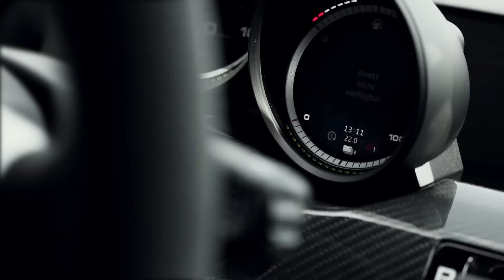Porsche CEO Reveals New $23,000 Supercar & SHOCKS The Entire Industry!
Welcome to our latest video, in which we delve deep into the momentous announcement that has sent shockwaves across the automobile industry. Porsche, a company known with luxury and high-performance automobiles, has recently introduced its latest marvel, a $23,000 supercar poised to alter the market and disrupt the status quo. Join us as we look at every aspect of the Porsche CEO's surprise announcement and why it's generating such a stir among fans and competitors alike.

In our exclusive coverage, we'll look not just at Porsche's bold decision, but also how it compares to conventional rivals like Ferrari, Lamborghini, and Aston Martin, as well as tech-forward competitors like Tesla and Lucid Motors. This ambitious strategy not only broadens Porsche's appeal, but it also heats up competition in a category that the Stuttgart-based automaker had hitherto avoided. We look at the specifications, design, and innovation that make this $23,000 supercar a possible game changer in the luxury auto industry.

Furthermore, we'll look at the ramifications of Porsche's aggressive pricing approach and how it's likely to upset market dynamics. Will this move make other premium and performance car manufacturers reconsider their strategies? How will brands like BMW, Mercedes-Benz, and Audi handle this unexpected challenge? What does this mean for electric vehicle pioneers such as Tesla, who have been at the forefront of merging performance with sustainability?

Expect in-depth analysis, expert commentary, and a closer look at the larger impact of Porsche's latest initiative on the automotive industry. Whether you're a vehicle aficionado, a potential customer, or simply interested by the ever-changing landscape of luxury automobiles, this video will help you comprehend the ramifications of Porsche's unexpected and ambitious plan.